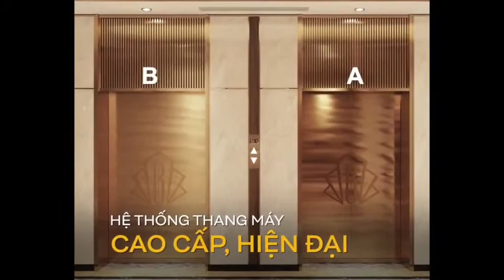THE BEVERLY SOLARI VINHOMES GRAND PARK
Khu căn hộ BEVERLY SOLARI tại Vinhomes Grand Park hội tụ đầy đủ các yếu tố Vị trí kim cương; Thiết kế hiện đại và sang trọng, tiện ích nổi bật với đại lộ mua sắm Rodeo, quảng trường Golden Eagle…khu thương mại xa xỉ đáp ứng cuộc sống xa hoa của cư dân… và đặc biệt là giá trị bất động sản được đánh giá cao.